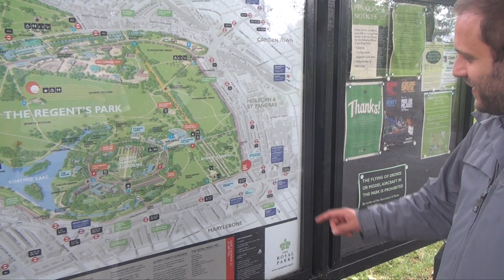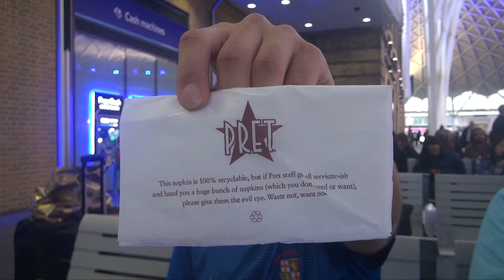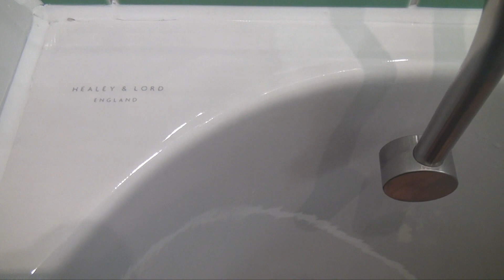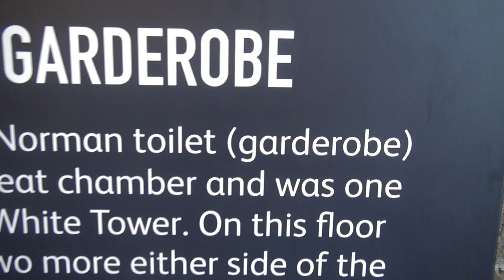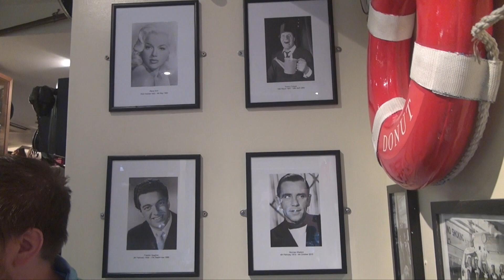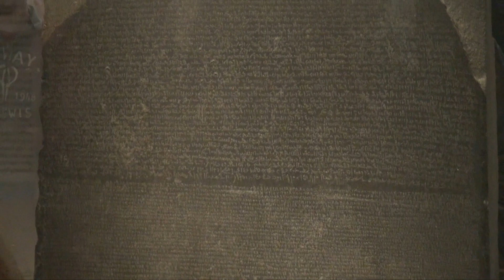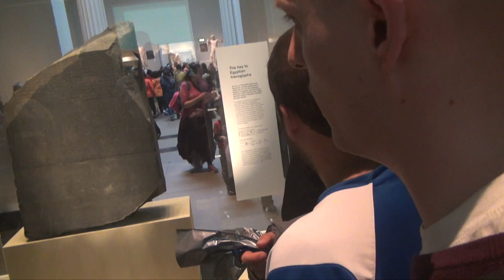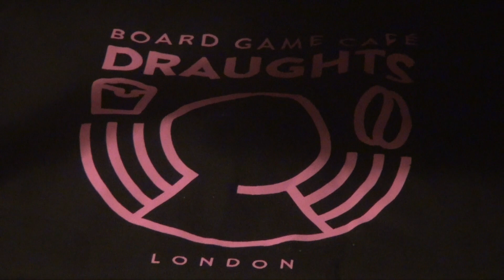Sam's UKGE Vlog - Part 1: London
Sam takes you along on his and Tom's trip to the UK Games Expo in Birmingham, UK.  Part One is of their first two days in country spent sight-seeing in London.